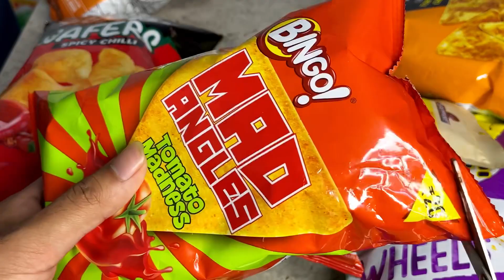Unboxing lots of chocolates, chips, kurkure, wafers, doritos, imported chocolates, too yumm